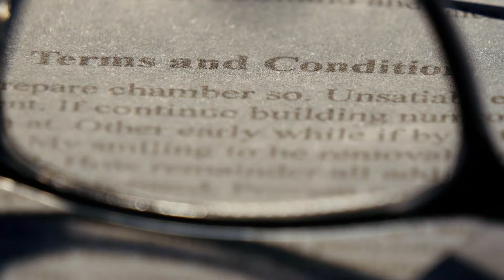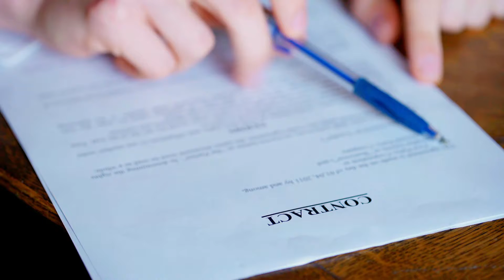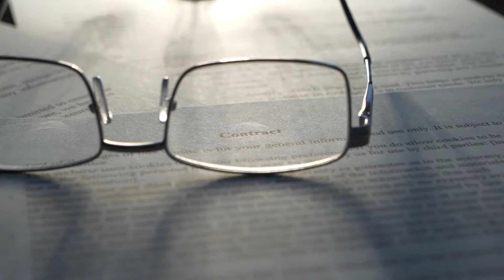What is Involved in a Sexual Harassment Lawsuit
A sexual harassment lawsuit generally involves a complaint, a response, discovery, and a trial. Some jurisdictions require filing a complaint with a governmental agency prior to filing a lawsuit. Sexual harassment is any unwelcome behavior of a sexual nature that is pervasive or severe. Examples include unwanted kissing, touching, sexual innuendos, or pictures of a sexual nature. Sexual harassment is a form of discrimination and most jurisdictions prohibit such conduct in the workplace.